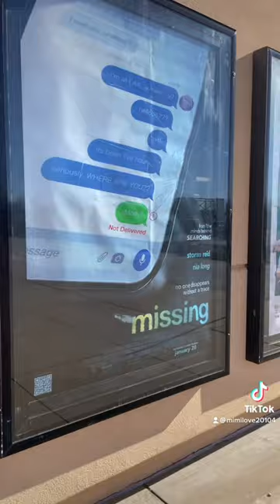Movies coming out soon at the AMC movie theaters at Potomac mills mall